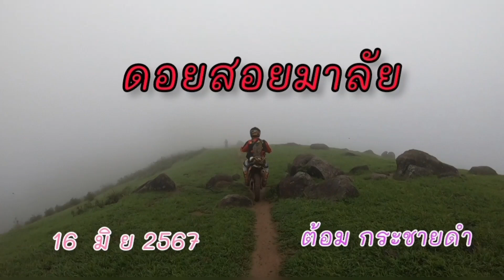ดอยสอยมาลัย ต้อม กระชายดำ